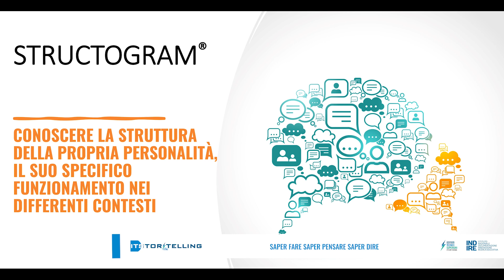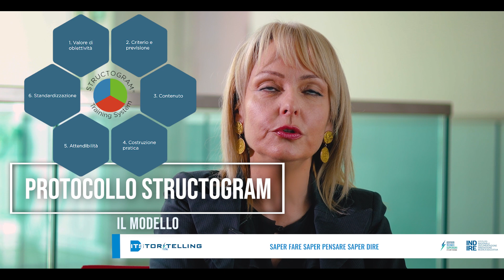Saper fare saper pensare saper dire. L'approccio Structogram di Fondazione ITS Vita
La Fondazione ITS Vita di Siena adotta il protocollo Structogram, allo scopo di far acquisire agli studenti la consapevolezza delle proprie potenzialità per il raggiungimento di obiettivi concreti e di migliorare le proprie capacità comunicative. L'approccio, che si affianca e si integra alla didattica in chiave interdisciplinare, prevede attività di orientamento strategico degli studenti per fargli assimilare strumenti utili a renderli autonomi nel loro percorso di vita e professionale.
Grazie a queste attività di empowerment, i ragazzi vengono messi nella condizione migliore per affrontare la transizione al mondo del lavoro.

Il protocollo prevede nello specifico:
1) un training di apprendimento teorico ed esperienziale volto ad assimilare le principali tecniche di comunicazione efficace, nell’ottimizzazione delle loro relazioni intra ed interpersonali (basato sui fondamenti della "Pragmatica della Comunicazione” dei neuroscienziati  Watzlavick, Beavin e Jackson, che hanno analizzato i meccanismi e il funzionamento della comunicazione umana, intesa come relazione, e identificato 5 assiomi che regolano gli effetti della comunicazione sui parlanti e l’influenza che questa esercita sul loro comportamento)
2) attività di team working volte a potenziare le soft skill comunicazionali (centrate sull'Analisi Biostrutturale dello scienziato Paul Donald McLean): il gruppo prende così coscienza del proprio temperamento (i tratti stabili della personalità) tramite il training “Structogram”, la chiave dell’autoconoscenza e della conoscenza interpersonale
3) colloqui individuali dedicati, simulazioni in plenaria di colloqui di selezione, assessment, public speaking

L’Istituto Nazionale di Documentazione, Innovazione e Ricerca Educativa (Indire) è il più antico ente di ricerca del Ministero dell’Istruzione.

Oltre alla sede centrale a Firenze, ha tre nuclei territoriali a Torino, Roma e Napoli. L’ente è dotato di autonomia statutaria, scientifica, organizzativa, regolamentare, amministrativa, finanziaria, contabile e patrimoniale (leggi lo Statuto dell’Indire).

Fin dalla sua nascita nel 1925, l’Istituto accompagna l’evoluzione del sistema scolastico italiano investendo in formazione e innovazione e sostenendo i processi di miglioramento della scuola.

L’Indire è il punto di riferimento per la ricerca educativa in Italia. Sviluppa nuovi modelli didattici, sperimenta l’utilizzo delle nuove tecnologie nei percorsi formativi, promuove la ridefinizione del rapporto fra spazi e tempi dell’apprendimento e dell’insegnamento. L’Istituto vanta una consolidata esperienza nella formazione in servizio del personale docente, amministrativo, tecnico e ausiliario e dei dirigenti scolastici ed è stato protagonista di alcune delle più importanti esperienze di e-learning a livello europeo.